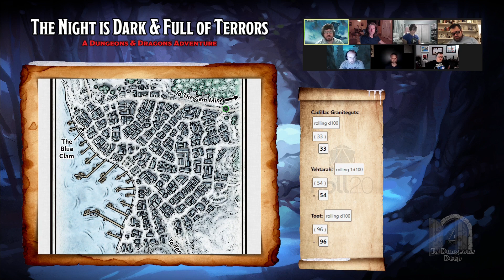Session 18 - The Night is Dark & Full of Terrors: A Rime of the Frostmaiden Adventure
The Dungeon Crew presents Session 18 from the series The Night is Dark & Full of Terrors, recorded August 24, 2022. A Dungeons & Dragons, Rime of the Frostmaiden campaign.

To catch audio-only versions of this adventure, or search for the "To Dungeons Deep" channel in your favorite podcast player.

OPENING FANFARE
"For Her Orchestral Music"
by retykristof

CLOSING FANFARE
"War Around Us"
by retykristof

BACKGROUND ART
"Winter Forest Dark Wood Moonlight Environment Concept"
by  Ruslan Kim Studios

IN GAME AMBIANCE
Syrinscape Official Sounds for DnD

CAMPAIGN SET
"Icewind Dale: Rime of the Frostmaiden"
by Chris Perkins

Can contain mature themes and situations that may be objectionable or difficult for some audiences. Listener discretion is advised.